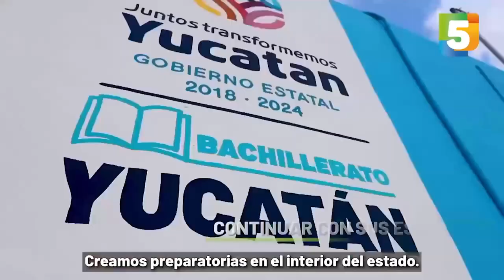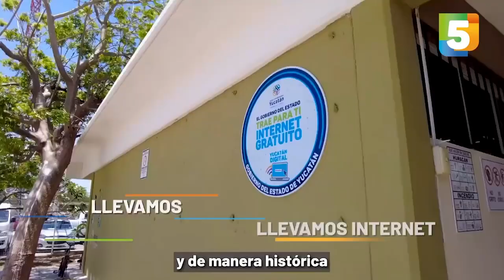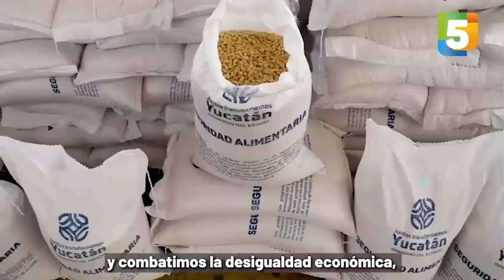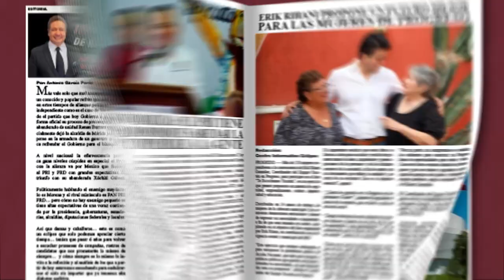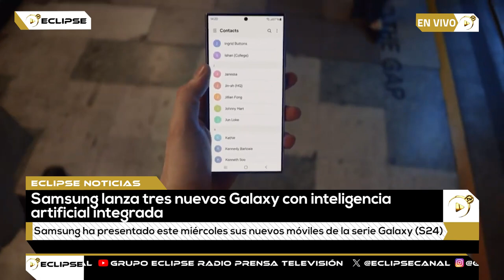📡🔴ENVIVO VIA STREAMING ECLIPSE NOTICIAS “MÁS CERCA DE TI” con AbrahamCobian 📲 📺🖥️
Noticiero del 19 Enero de 2024 con Abraham Cobián